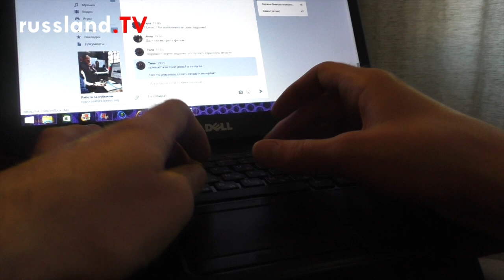Ukraine: Totale Russland-Abschottung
Als Gipfel einer wahren Abschottungskampagne der Euromaidan-Regierung in Kiews sickerte nun gestern die Information durch, auch den Personen-Zugverkehr nach Russland wolle man unterbrechen.

Mit Repressionen hatte man zuvor nicht gegeizt. Als Standardbegründung dient die russische Unterstützung der Donbass-Rebellen - man trifft mit den Maßnahmen jedoch vor allem 1,6 Millionen ukrainische Gastarbeiter in Russland oder die russischsprachige Minderheit im Land, die häufig über russische Netzwerke Email-Accounts und ähnliches nutzt. Auch stellt sich die Frage nach der Vereinbarkeit solcher Maßnahmen mit den Zielen, unter denen der Euromaidan einst 2014 nach eigenem Bekunden angetreten ist. Aus Brüssel oder Berlin - ob Politik oder Presse - dringt derweil zum ukrainischen Abschottungs- und Repressionskurs nur Schweigen.